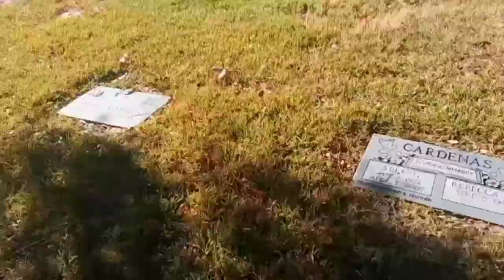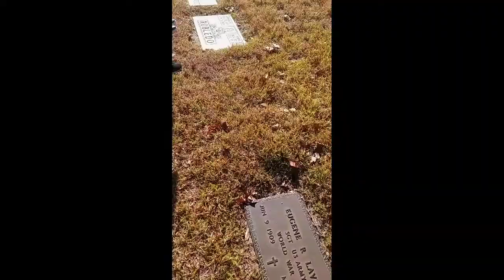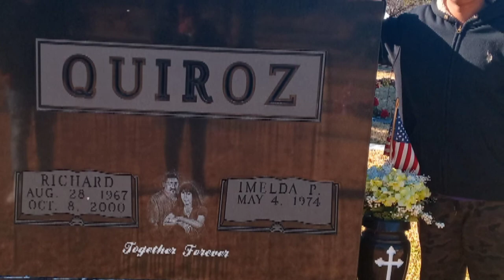Mount Olivet Cemetery Christmas 2020